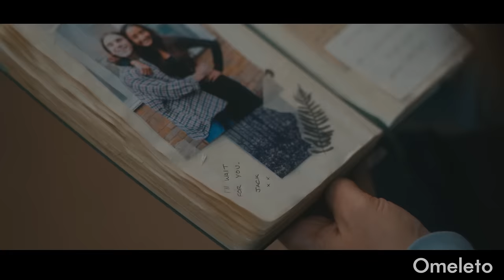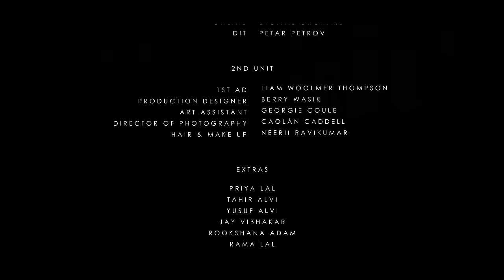NOW AND THEN | Omeleto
A Muslim woman discovers her husband's videos.

NOW AND THEN is used with permission from Harris Alvi.

Aisha has been married to her husband Salman for some time, both making a life and home together in England. They seem like a contented couple, but during the moving process, Aisha discovers a stash of her husband's old VHS tapes. When she watches them, she discovers footage of his romantic past, featuring his ex-girlfriend Ella.

Aisha becomes obsessed with the tapes, watching them closely and neglecting the task of packing and unpacking. She realizes there is much about her husband that she doesn't know -- and wonders if she and their marriage are enough, as well.

Directed by Harris Alvi, this compelling short drama examines the gaps of knowledge between a husband and a wife settled in a seemingly comfortable life together, portraying with an almost forensic sense of intimacy how those gaps can haunt a spouse and threaten to widen into unbridgeable schisms, especially in the long stretches of midlife and the yawn of familiarity.

In many ways, the storytelling is spare and elegant, marked by a considerable restraint also apparent in the resolutely natural, muted colors and hues of the visuals and the observational camerawork. It constructs Aisha's life and relationship with an economical use of details and little dialogue. Most of the revelations come from the grainy VHS footage of Salman and his ex-girlfriend and Aisha's complex reactions as she watches it.

Aisha has stumbled upon a secret in her husband's life, and she's not sure what to do with it. The man in Aisha's life is friendly and affectionate but preoccupied in the way that long-time spouses can be, but the man in the videos is lively, funny and clearly in love with the girlfriend in the tapes. Actor Natalie Cousteau conveys Aisha's fascination, doubts and self-doubt with depth and restraint. As she watches a younger Salman and his ex-girlfriend, she becomes haunted by this remnant of her husband's past, creating distance at a subtly crucial juncture in her marriage.

Restrained, compelling and empathetic, NOW AND THEN has some cultural aspects woven into it, hinting at the complex dynamics of arranged marriages in Indian culture, for instance. But the film is universally resonant in portraying lifelong partnership as both a comforting place to land and a psychological mystery, even to the people within a marriage. With a delicacy of touch, it conveys the complexities of partnership, of two complex humans with histories and experiences that shape them. It touches on the true nature of intimacy -- and how beautiful and vital it is to keep sharing or being curious about a mate, no matter how long they've been together.